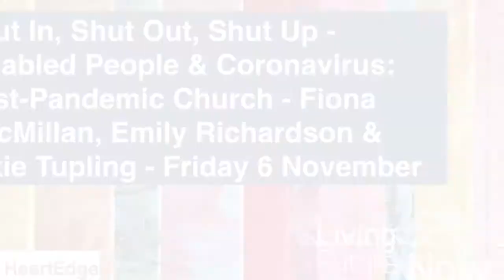Shut In, Shut Up, Shut Out - 2.1 Disability & Post-pandemic church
Disabled People & Coronavirus: Post-Pandemic Church with Fiona MacMillan, Emily Richardson & Katie Tupling